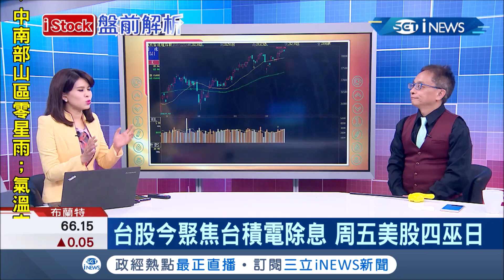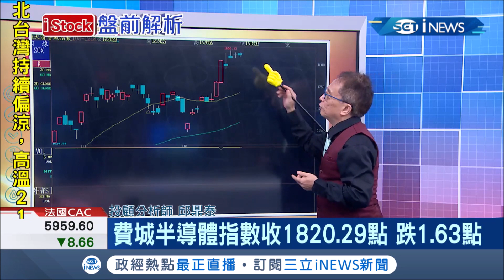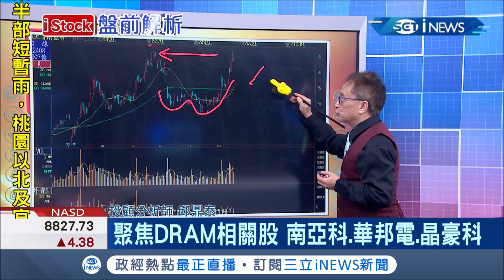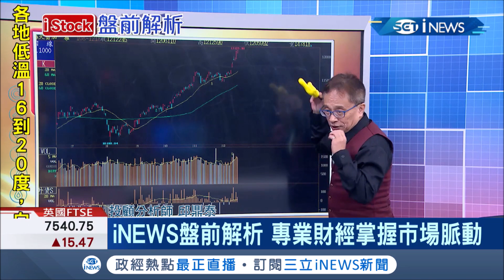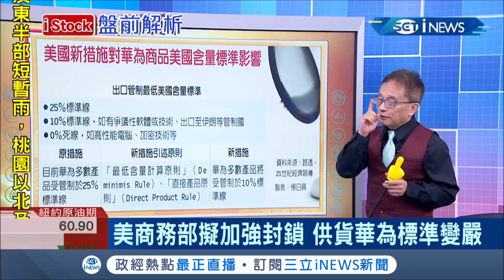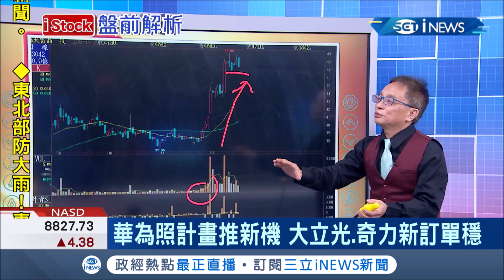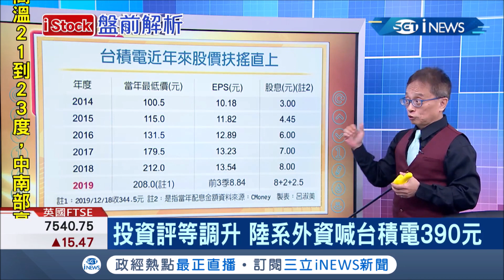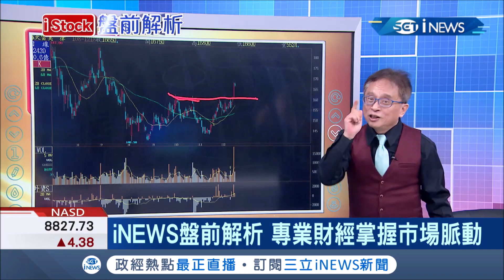法人押寶投資評等上升? 台積電股價扶搖直上! 除息表現這邊看...│主播丁士芬│【iStock盤前解析】20191219│三立iNEWS